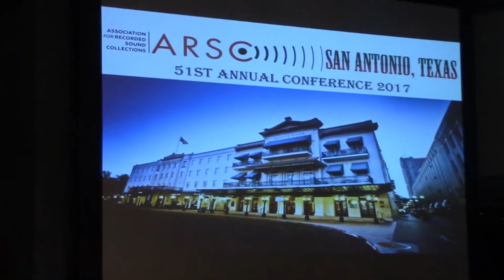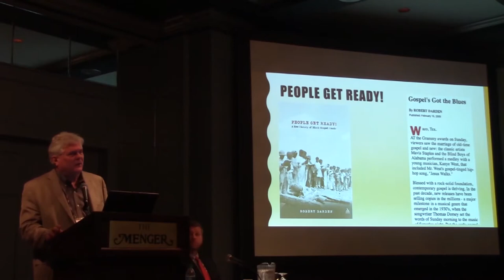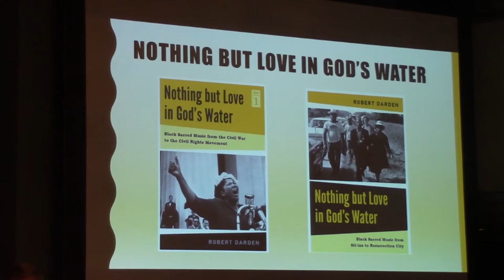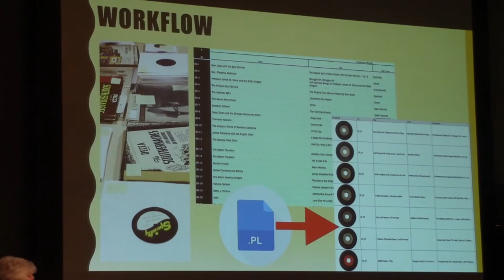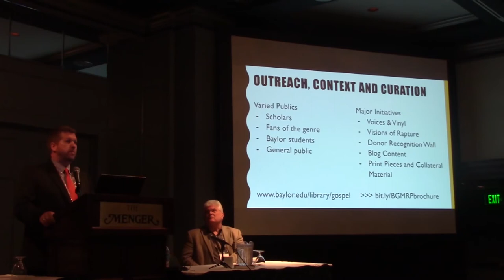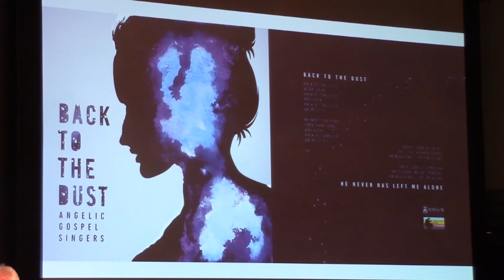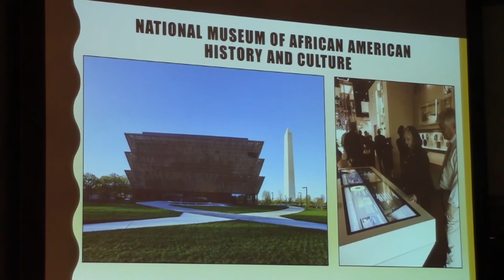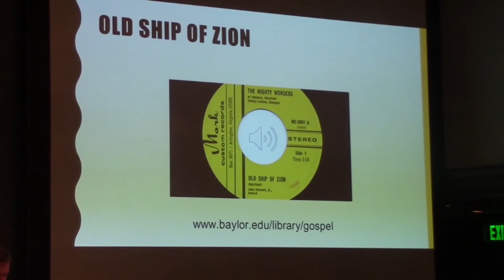THE BLACK GOSPEL MUSIC RESTORATION PROJECT by Robert Darden, Darryl Stuhr, Eric Ames, Stephen Bolech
The Association for Recorded Sound Collections presents the following program from its 2017 ARSC Conference in San Antonio, Texas on Friday May 12, 2017:

THE BLACK GOSPEL MUSIC RESTORATION PROJECT
presented by Robert F. Darden, Darryl Stuhr, Eric Ames, and Stephen Bolech,
Baylor University

The Black Gospel Music Restoration Project at Baylor University is the world's largest initiative to identify, acquire, digitize, scan, catalogue and someday make accessible the fast-vanishing vinyl of gospel music's "Golden Age" (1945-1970).

The BGMRP is providing gospel music selections for the Smithsonian's new National Museum of African American History & Culture in Washington, D.C.

The BGMRP has a secondary purpose to preserve the sermons of some of the country's most influential African American preachers.

The collection has digitized thousands of extraordinarily rare discs, including hundreds of one-of-a-kind items in a wide variety of formats in its state-of-the-art facility at Baylor and has been featured in programs ranging from Fresh Air with Terri Gross to the BBC World Service.